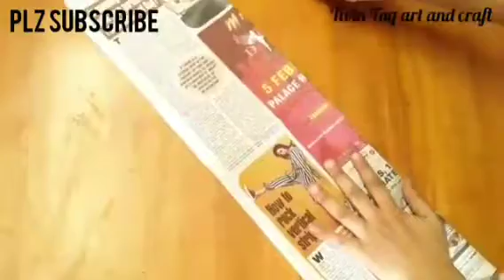Paper Craft - How to make paper wall hanging decoration for Christmas /newspaper wall hanging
My Gears :- 👇
■ 50MM Lens
■ Light for shooting